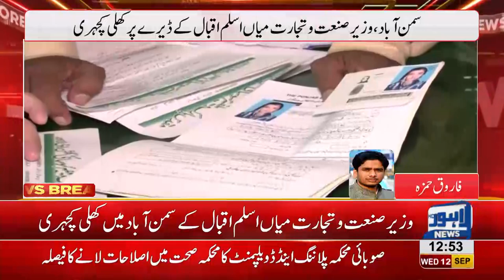Mian Aslam Iqbal sets open court in Samanabad area